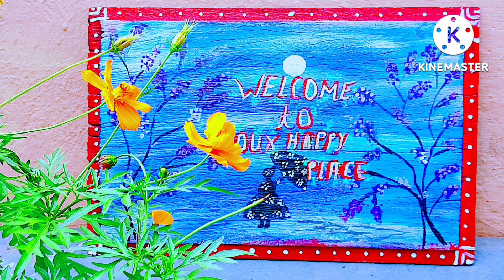DIY old wooden board painting/ creativity/painting/decors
old wooden board makeover:

Don't throw the old wooden boards, you can use those boards to decor you home.. it's very easy to create your own welcome boards ..